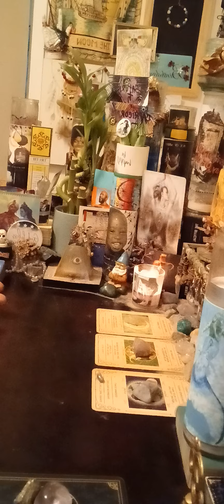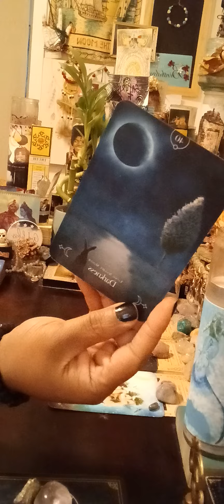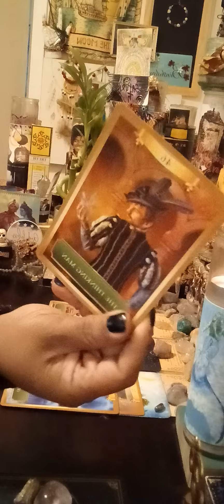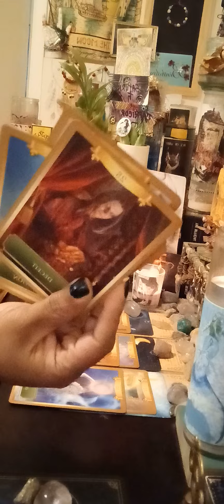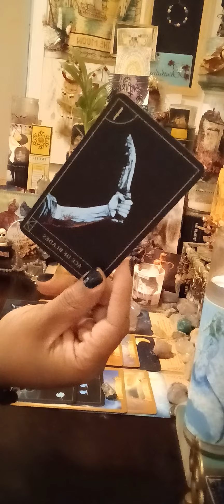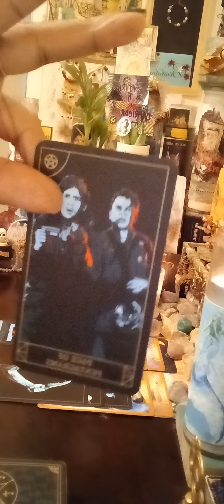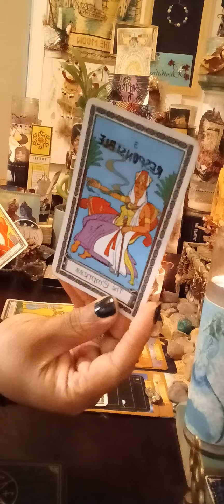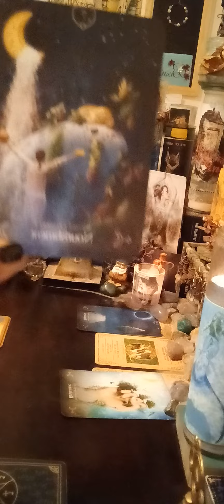Capricorn♑ Saturn is imposing limits on you via your career & destiny‼️Time for restoration & fun‼️🪄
Vibes 🎧